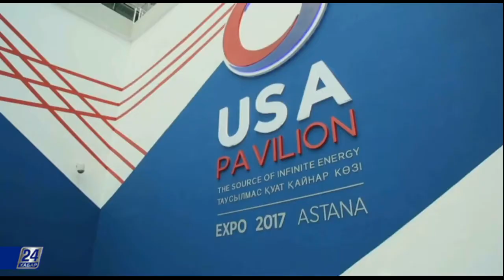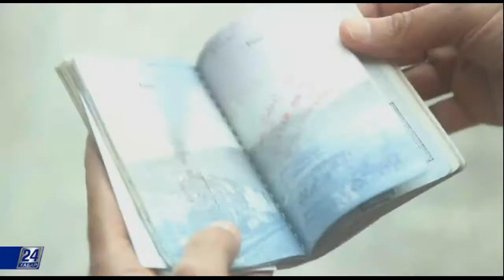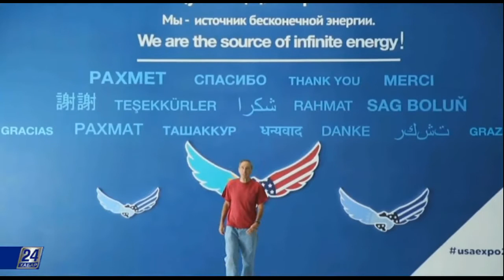EXPO life. Итоги первой недели